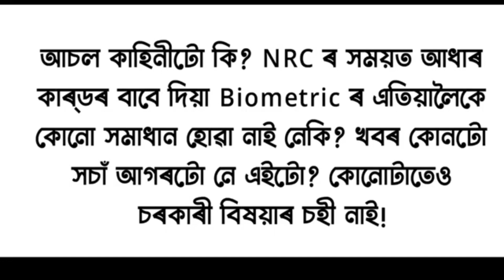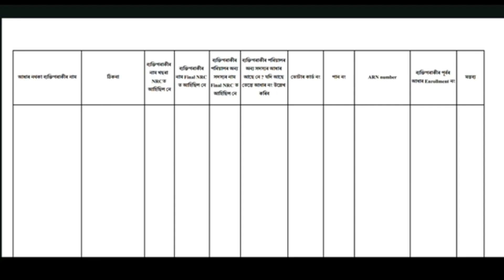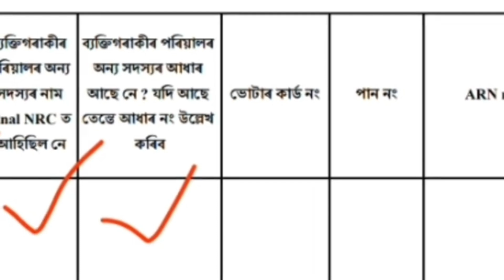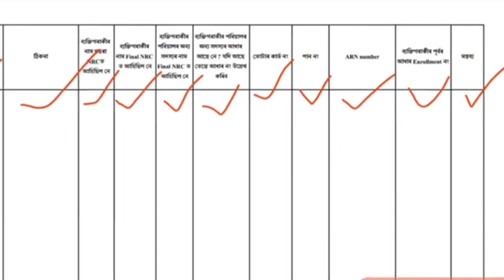DC office পৰা আহিছে নতুন খবৰ,NRC Biometric Aadhaar card বাবে DC office কেতিয়া লোৱা হ'ব,NRC Biomet..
NRCত নাম থকাৰ পিছতো লাভ কৰা নাই নেকি আধাৰ কাৰ্ড। আধাৰ কাৰ্ড নথকা লোকসকলৰ বাবে মুখ্যমন্ত্ৰীৰ ডাঙৰ ঘোষণা।

jan aadhar card download
e aadhar card download app
pan card aadhar card download
aadhar card download by name and date of birth youtube